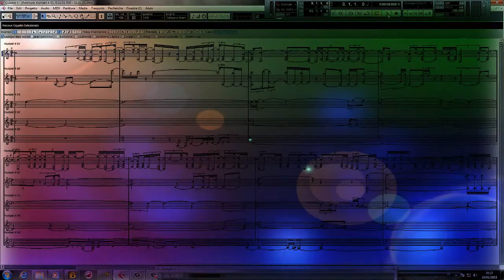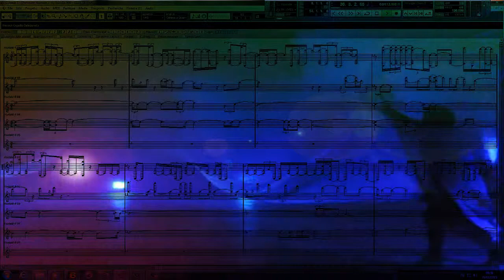Dancing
Dancing - 432 Hz Vsti tuned
Prodotto da Cicconi Stefano 2015